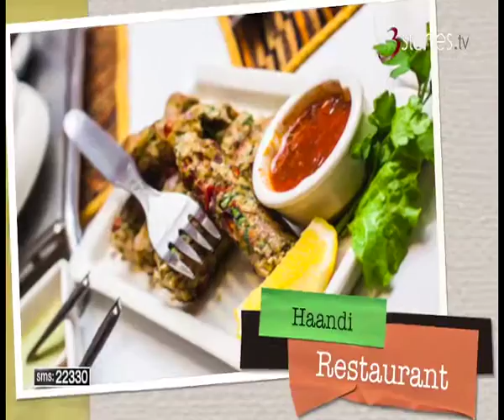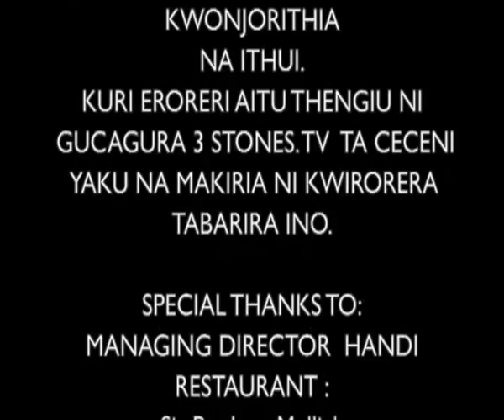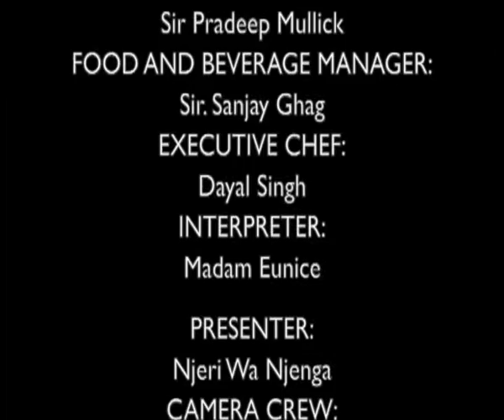Haandi Restaurant prt 2